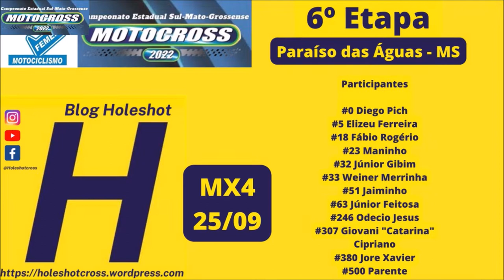MX4 em Paraíso das Águas pela sexta etapa do Sul-mato-grossense de Motocross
6º Etapa - Paraíso das Águas - MS

Etapa realizada em 25 de setembro de 2022

Compartilhe nosso conteúdo e siga nossas mídias sociais